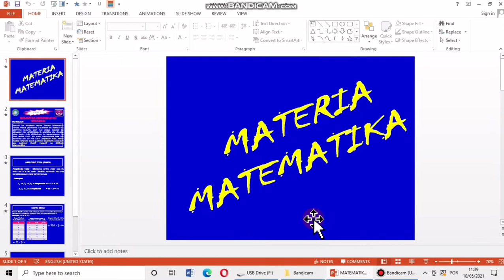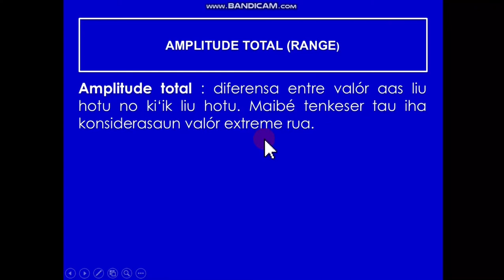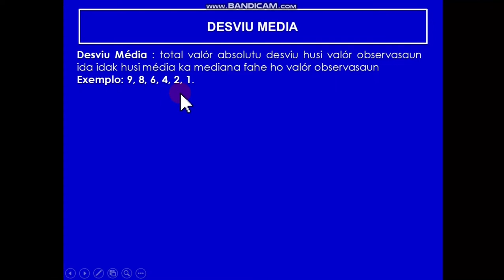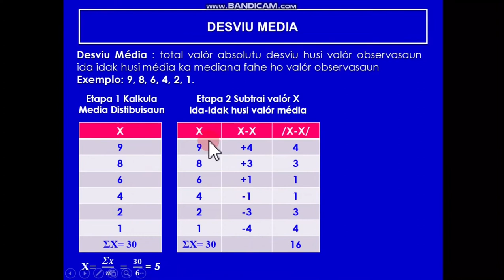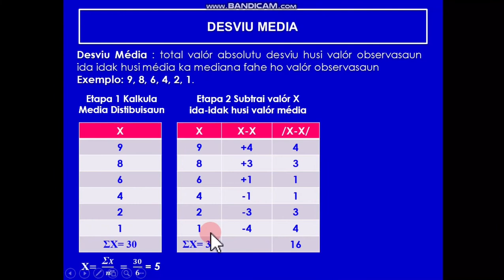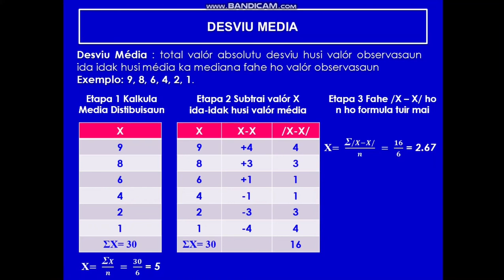Matemática Episode X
Matéria Aprendizagem